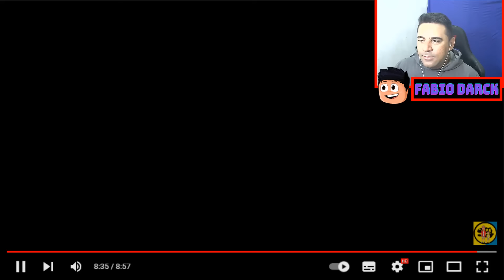A Triste HISTORIA DE RAINBOW FRIENDS 3 Mas OS MONSTROS SÃO BEBÊS! NOVO FINAL e JUMPSCARE!